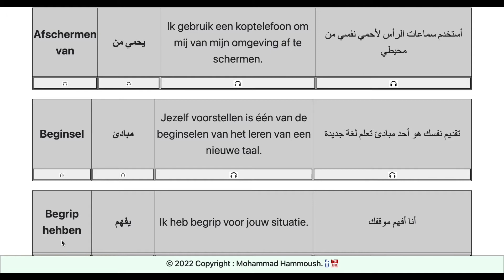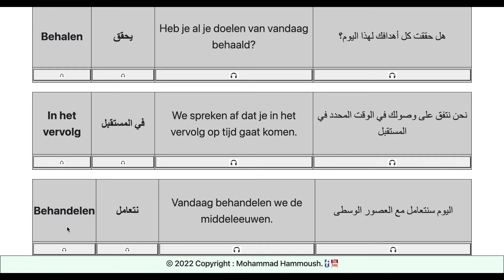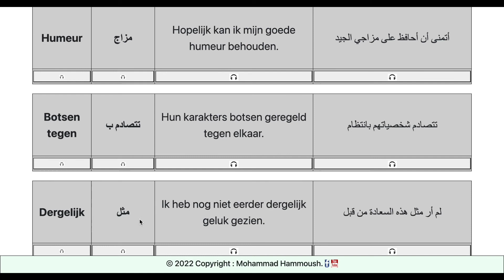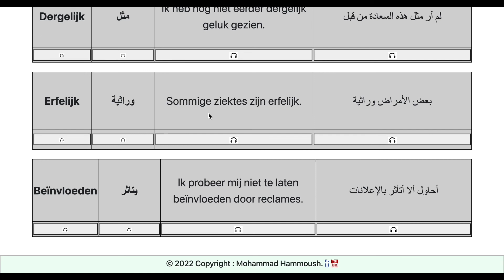B2 Laag Deel 6 | ( الجزء السادس )..تعلم اللغة الهولندية بطريقة سهلة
في هذا الفيديو نناقش كلمات وجمل المستوى B2 (مبتدئ).

In deze video behandelen we woorden en zinnen van niveau B2 (beginner).